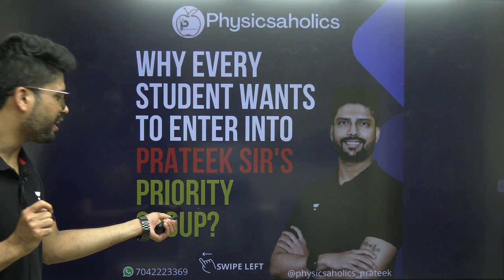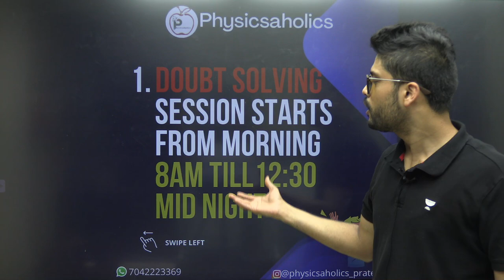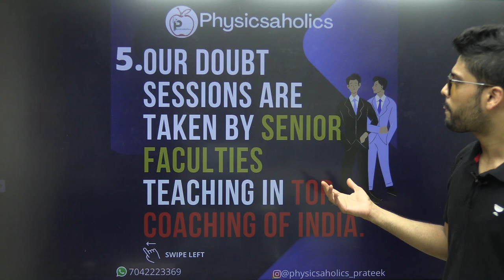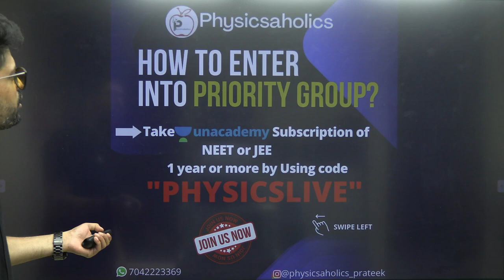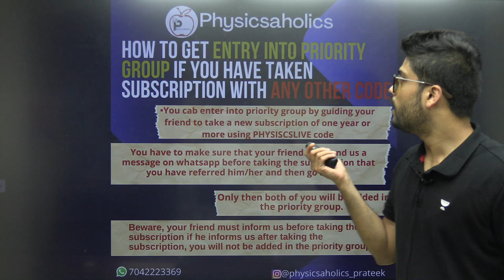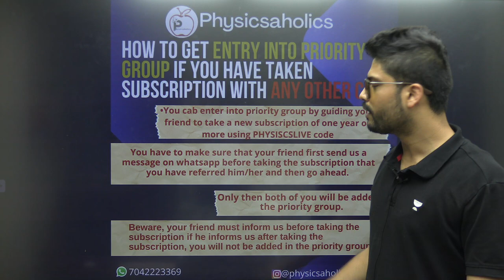How 2023 Droppers can enter into Prateek Jain sir’s Priority group for Personal guidance? NEET &JEE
New NEET 2023 Batch is Starting From 11th August

Full study plan of SUPER ACHIEVER BATCH for NEET 2023 droppers on Unacademy